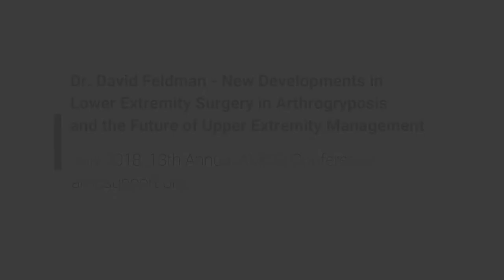New Developments in Lower Extremity Surgery in Arthr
13th Annual AMCSI Conference in Columbus, OH
July 2018
Dr. David Feldman - New Developments in Lower Extremity Surgery in Arthrogryposis and the Future of Upper Extremity Management